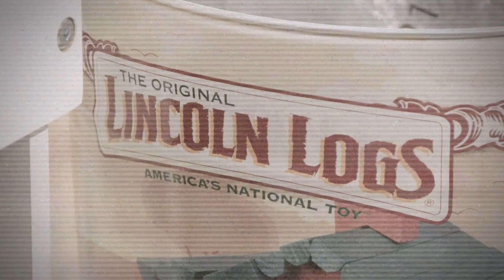Lincoln Log Masters | Official Trailer | The Roku Channel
Lincoln Log Masters follows Cody, Wilson and the Knaughty Log Crew—the only log home building company with the Lincoln Log stamp of approval—as they design, build, break down, and rebuild epic log homes and structures across Oregon. Challenges abound for the KLH crew as they battle tight budgets, short timelines and the worst mother nature can throw at them. But this team handles setbacks and success with a healthy dose of laughter and fun.

About Roku Originals:
Roku Originals is available exclusively on The Roku Channel. From award-winning scripted entertainment and engaging documentaries to breakout new unscripted series, Roku Originals is bold, fresh entertainment from the biggest names in Hollywood, and best of all, it’s free. This is relevant, diverse entertainment that is accessible to everyone, everywhere The Roku Channel is available -- no subscription, no signup and no strings attached.

About The Roku Channel:
The Roku Channel, the home of free and premium entertainment on the Roku platform.